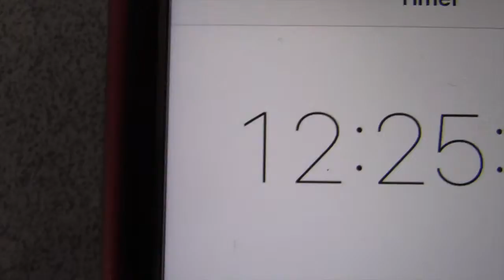week days vs. weekends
comment if this is relatable week days vs. weekends